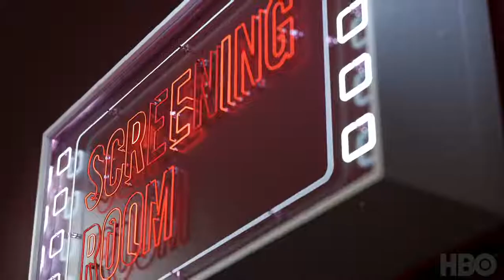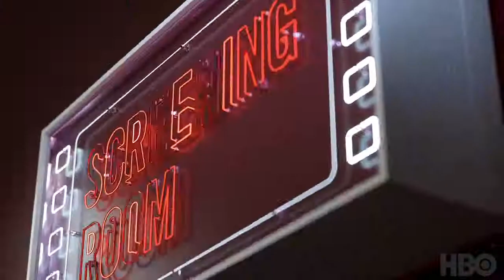Jennifer Lawrence & Joel Edgerton On Red Sparrow (2018 Movie) | HBO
Join Jennifer Lawrence, Joel Edgerton, and director Francis Lawrence in HBO's screening room for a sneak peek of the upcoming movie, Red Sparrow.